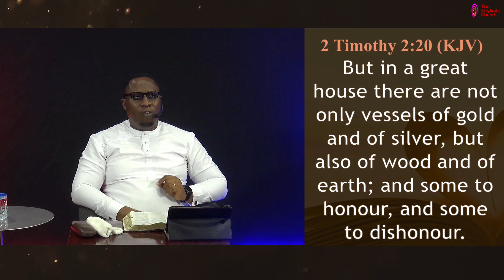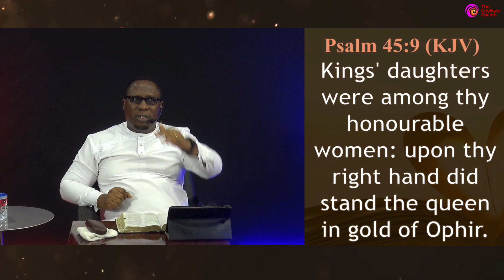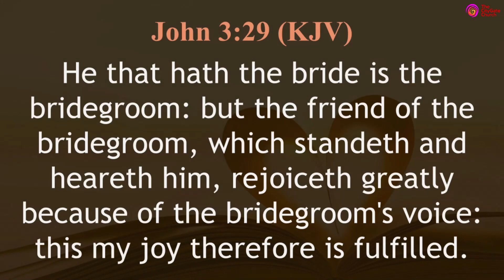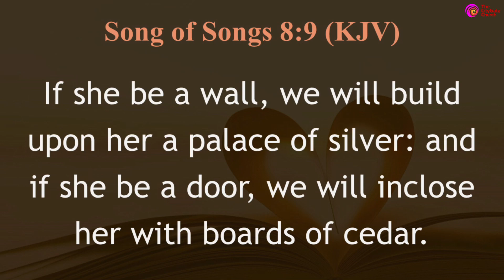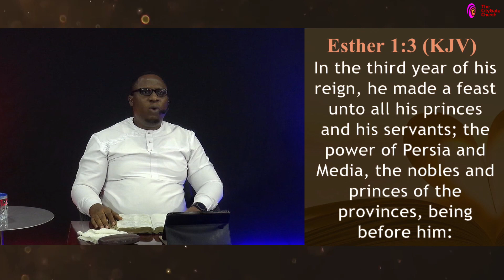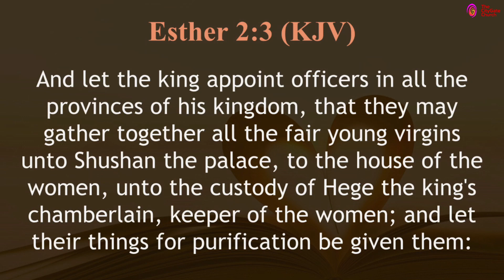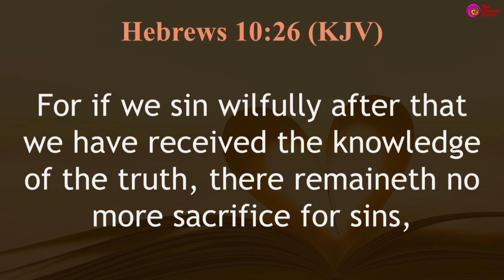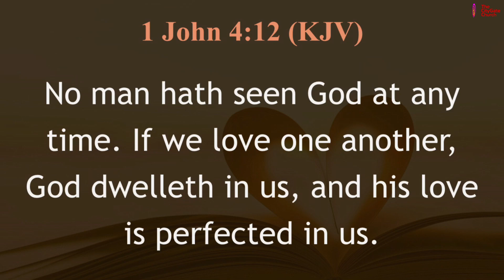Songs of Solomon Series Pt.2 | Pst. Dimeji Elugbadebo | IMGC'22 PM || 21-10-2022